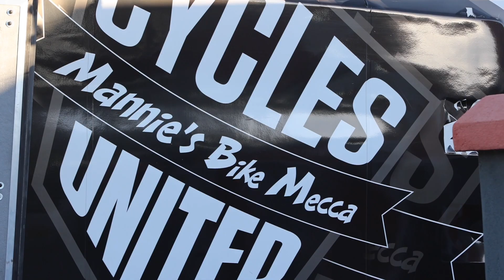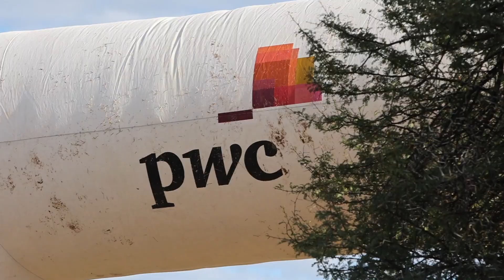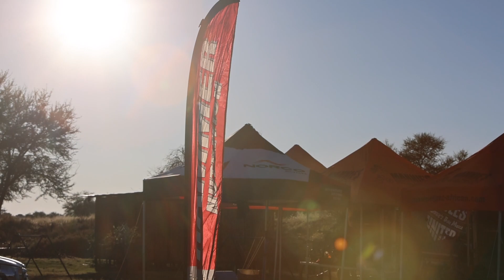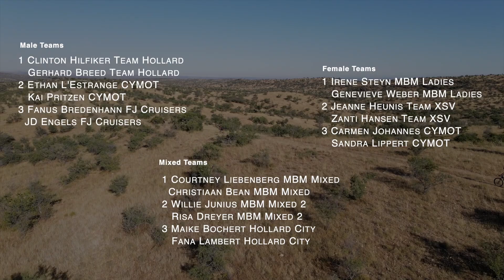Khomas Challenge 2021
An epic stage race through the enigmatic Khomas Hochland near Windhoek.